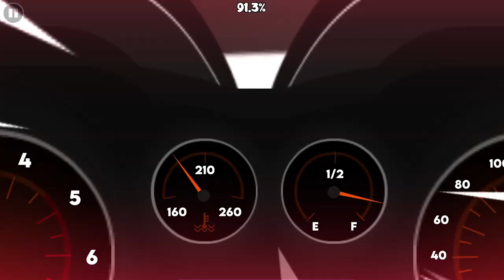"BER ZER KER" (SKULL) by Grax | NCS GAUNTLET 2.2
BERSERK MODE???

BER ZER KER by Grax
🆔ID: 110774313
song : WATEVA - Ber Zer Ker (Rob Gasser Remix)

★My Nickname in GD: GoosianMashmuan
★My Nickname in Discord: Goosian1183